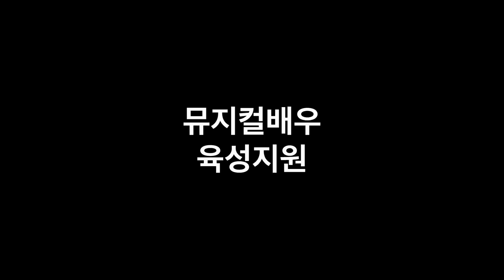뮤지컬 비틀쥬스 지정안무 THE WHOLE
6월 월욜2시 오리지널레퍼토리